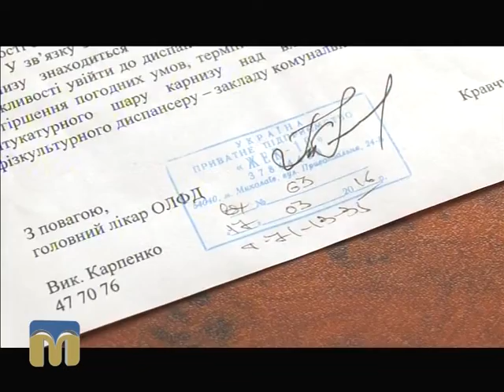Миколаївський обласний лікарсько-фізкультурний диспансер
Ведучий програми "Крапки на "і" - Володимир Лисюк.